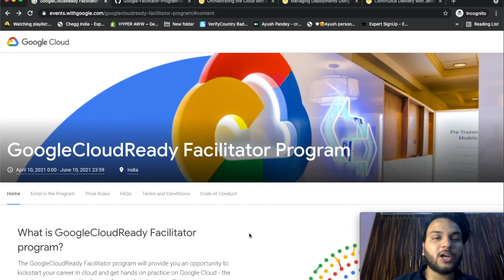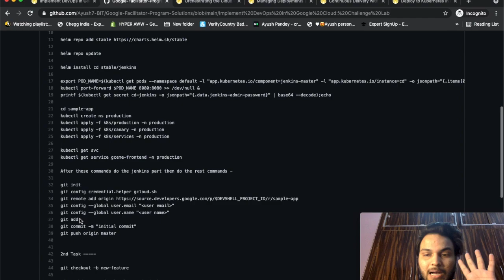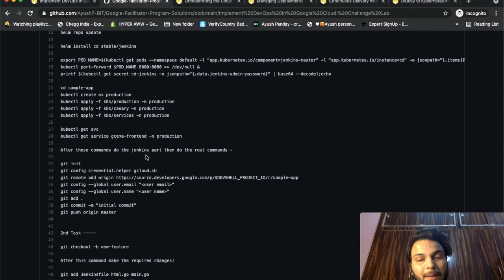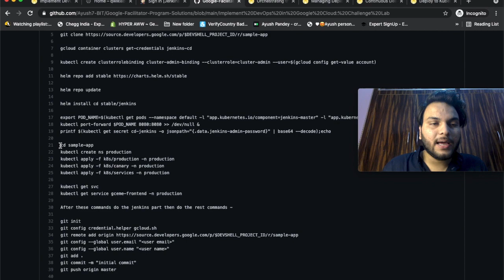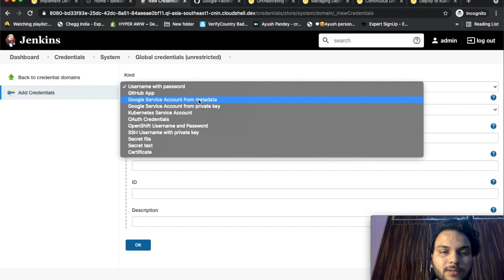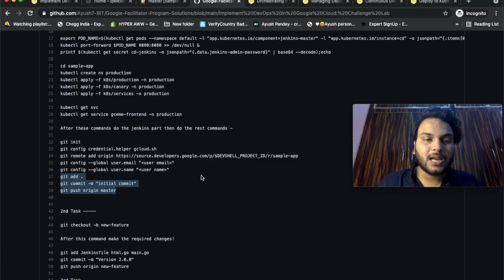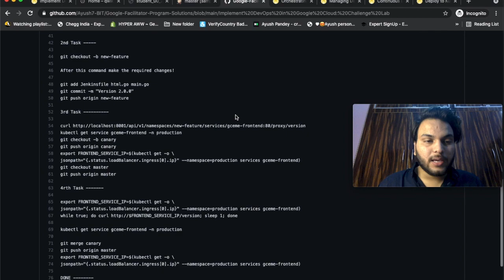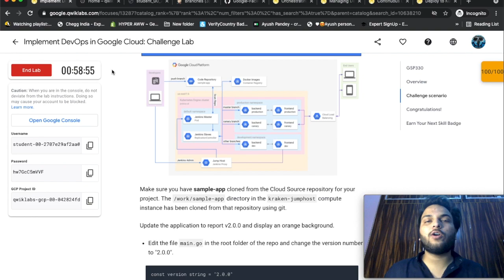Implement DevOps in Google Cloud|Implement DevOps in Google Cloud: Challenge Lab|Devops Essentials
Want the solution of 30 quests of google cloud-ready facilitator program then you are at the right place, In This Video, I had told the solution with a detailed explanation of every lab of 6th Skill Badge Implement DevOps in Google Cloud which is Implement DevOps in Google Cloud: Challenge Lab, so let's begin!

Network and HTTP Load Balancer My Logic(Told in 1st Quest 4th Lab)

Google Cloud Facilitator Program|Google Cloud Ready Swags|How to get

Hey! Everyone, if you need to know about all tech resources, marketing tools, money-making online sites, and ways, udemy-coupons, internship opportunities all across the globe or off-campus placement opportunities before everyone else, Fill this Google Form 🌎

Download🤑 Notes from Here for all the Episodes of this Series

The laptop💻 I Use
The camera🎥 I Use
2nd Camera
Mobile Mic I Use
Laptop Mic I use
Ring Lights I Use